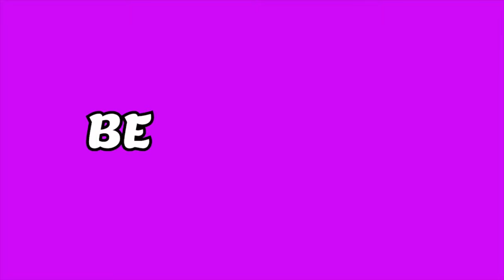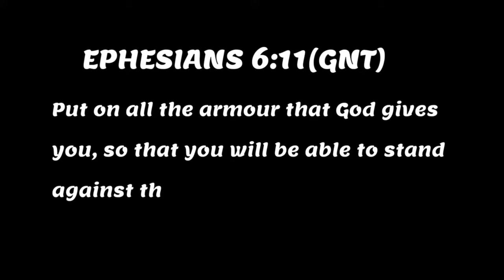NIGHT OF OPEN HEAVEN || 9TH MARCH, 2024.